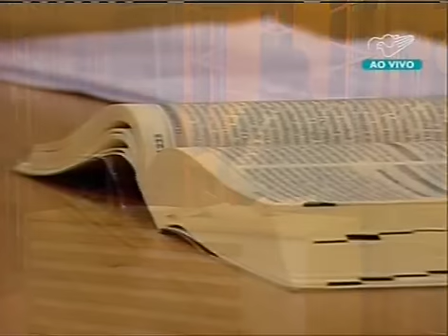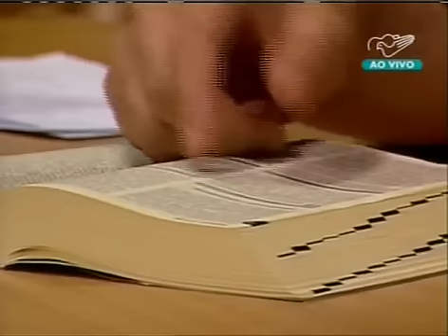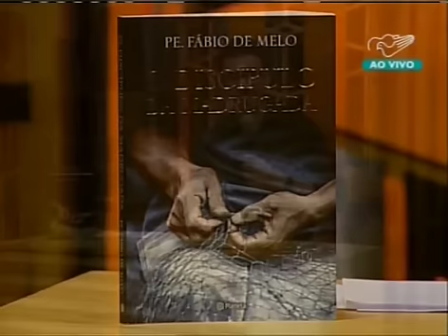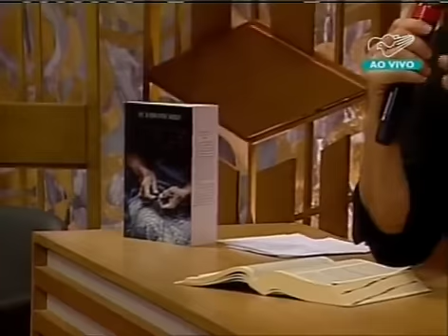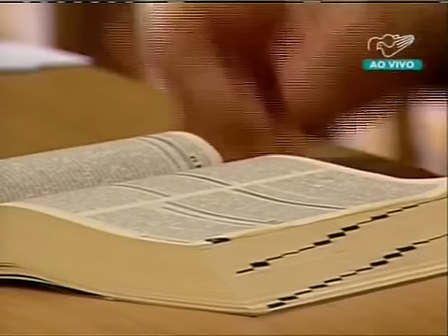Ter um coração de criança - Pe. Fábio de Melo - Programa Direção Espiritual 07/01/2015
programa do dia 7 de Janeiro de 2015, Padre Fábio de Melo fala sobre o ano novo, o como que esta época do ano nos convida a renovar nossos objetivos e atitudes. Também fala sobre como é importante ter um coração de criança, que quase sempre se satisfaz com poucas coisas, não busca ter os excessos que os adultos tem. Precisamos deixar nossos excessos e passar a ter um coração de criança.